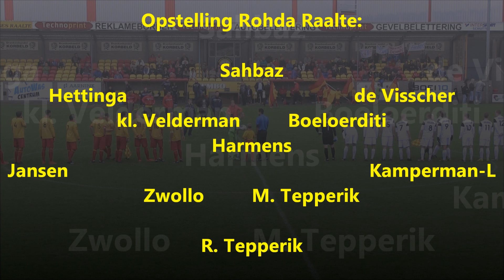Samenvatting Rohda Raalte - Juliana '31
Samenvatting Rohda Raalte - Juliana '31 van zondag 5 oktober 2014